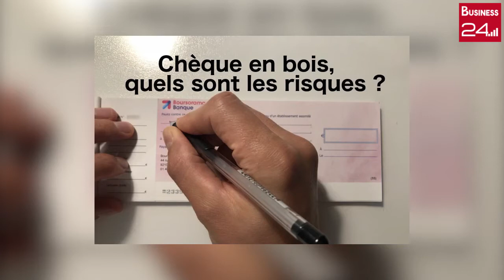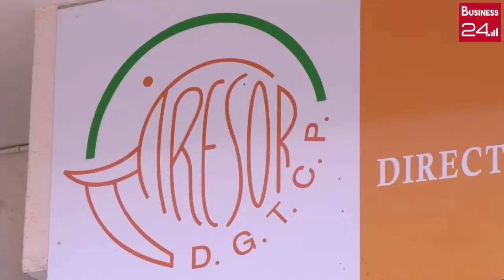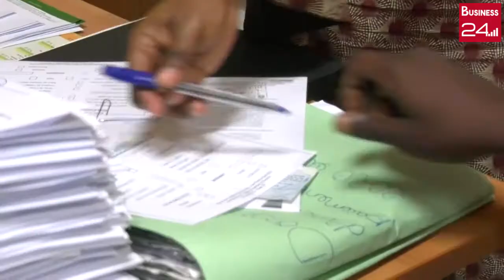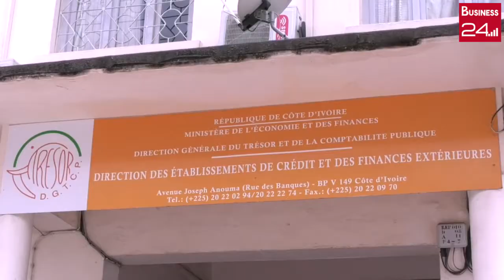DOSSIER / LUTTE CONTRE LES INCIDENTS LIÉS AU PAIEMENT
DOSSIER / LUTTE CONTRE LES INCIDENTS LIÉS AU PAIEMENT: La direction Générale du Trésor et de la Comptabilité Publique sensibilise les populations